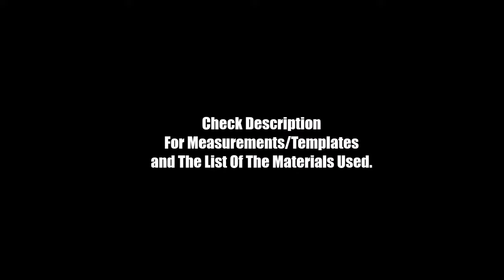DIY ICC Cricket World Cup Replica Trophy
DIY ICC Cricket World Cup Trophy

Materials Used:
- 6mm Cardboard
- 3mm Sunboard
- Paperboard
- Aluminium Tape
- Tissue Paper
- Epoxy Clay
- Filler Paste
- Superglue
- White Glue
- Plastic Ball (14cm Diameter)
- Gold, Chrome and Black Spray Paint

DIY Trophy
Trophy Making
How to Make Trophy
Cricket World Cup Trophy
ICC Trophy
How To Make ICC Cricket World Cup Trophy
How To Make World Cup Trophy
DIY Cricket World Cup Trophy
DIY Cricket Trophy
How To Make World Cup Trophy From Cardboard
How To Make ICC CWC TROPHY
2023 World Cup
2023 Cricket World Cup
DIY with KR